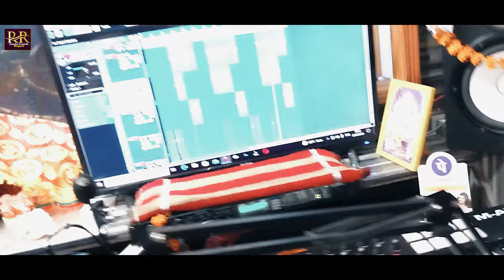Video | चिजवा जीजवा रंगतौ Yadav Soni | Chizaba Jijaba Rangtau | Holi Song 2024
► Reels Link :-
► Album :- चिजवा जीजवा रंगतौ
► Song :- चिजवा जीजवा रंगतौ
► Singer :- Yadav Soni
► Lyrics :- Babua Bhuwan
► Recording  :-sawan studio
► Mixing  :
► Producer :- Rajnish singh
► Sahyog :-
► Parikalpna :-
► Online Permotion :- Subh Tech Digital
► Aarshivad :- Mata & Pita bhojpuriya Samaj
► Publicity Desin :-
► Digital Head :- Keshav Singh 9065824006
► Company / Label :- Renuka Records Bhojpuri
► Managed Partner :- Maa Music
►Channel Facebook Page Link :-
► Maa Music Instagram Link :-

 / maamusicdigital.  .
► Digital Partner :- Maa Music Digital
► Managed By - Keshav Singh 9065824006
►Company Brand :- Renuka Records Bhojpuri